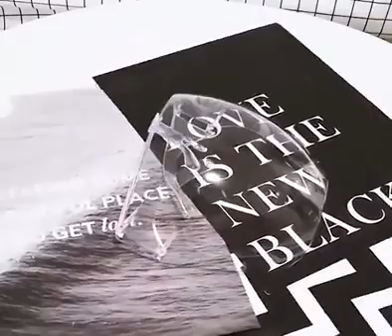Unboxing Faceshield Sunglasses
Yuk dilike video ini 🙂